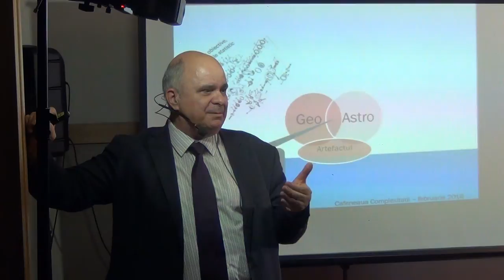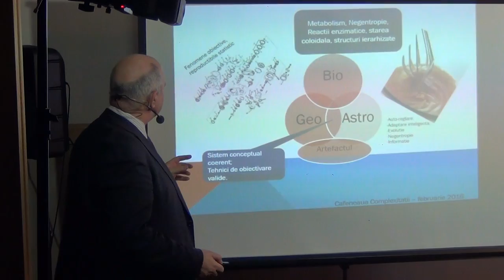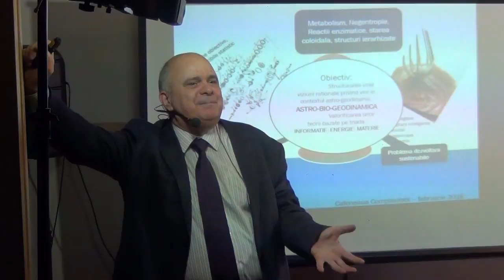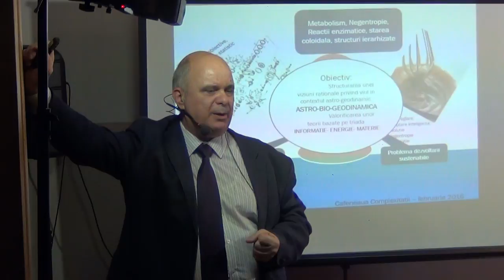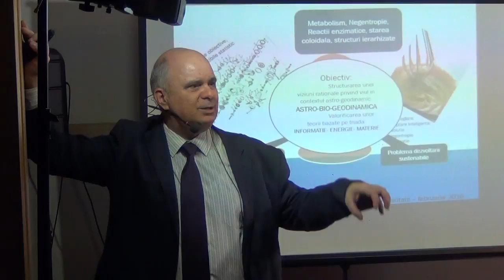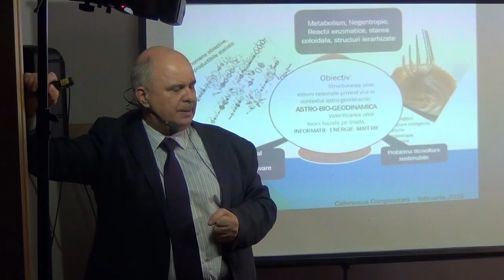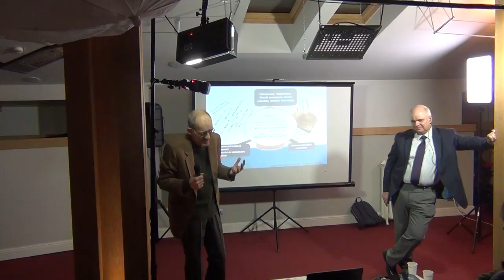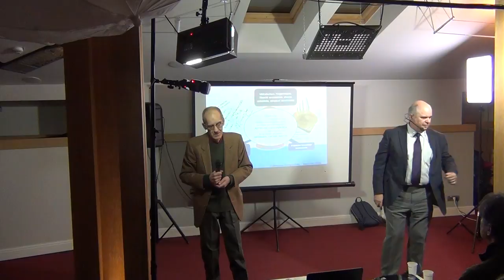Cafeneaua Complexitatii / P6 / GAIA – planeta vie